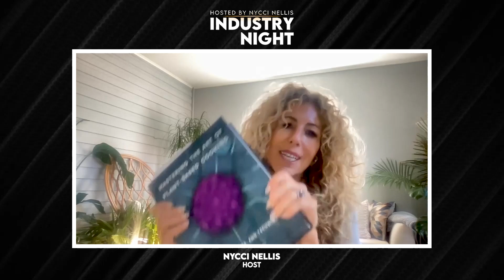Plant-Based Nothing Is Missing | Industry Night with Nycci Nellis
Hello it’s so good to be back on air. I did take another little break and there is a reason for that! I’ve had stuff!  There’s so much going on and I’ve been eating, drinking, emceeing and cavorting with some of the very best and brightest in the Industry. So as per usual I’m going to take you on a  little trip down memory lane on where I have been and what I have been doing.  AND then and only then I will be bringing on this week’s guest - the lovely and always entertaining Joe Yonan.

Up in the big city — yes I was up again - and this time for some real work. I was asked to emcee the 30th anniversary of Nobu. And insane opportunity. The team at Nobu did not spare any expenses and laid out a fantastic party of sushi - duh, sake, wagyu and tequila. The star studded event at the pretty fab Glasshouse included me introducing Chef Nobu, Robert DiNero and Meir Tepper for a Sake ritual — while guests like Martha Stewart, Jean George V and Eric Ripert raised a glass — David Foster & Katherine McPhee provided the entertainment we can totally sidebar about David Foster and I gave away 4 luxurious packages to Nobu properties around the world. It was spectacular and I am still thers soaking in all that magic

Ofc I’m in NYC — I am going to eat — and seeing Eric Ripert gave me the idea to head to the bar after the party and have a feast at the bar at Le Baernadine — it never disappoints

And ofc I am in NYC you know I am going to take some time to see a show so I did stay for a little extra took a couple of meeting and got to see Daniel Dae Kim in Yellow Face.

I don’t really have time to get into the amazing experience on dining on the field at Nat’s Stadium with Jose Andres, Carla Hall and a variety of DC’s best chefs

Okay well that was fun to relive! And now to Joe Yonan. I think Joe and I met a little over 15 years ago when he first came to the DC to jon the Washington Post Food section. Fast forward to today Joe is the 2x JBF award-winning food & dining editor at the Washington Post. He is the author of Cool Beans, Serve Yourself, Eat Your Vegetables and now the newly published Mastering the Art of Plant-Based Cooking.

It’s MASSIVE

Featuring Nycci Nellis

Takeaways

-Plant-Based Cooking Importance
-Creative Dish Names
-Vegetarian/Vegan Dining Evolution
-Emphasis on Food Quality
-Cultural Aspects of Plant-Based Diets
-Debunking Plant-Based Myths

Quotes

"Global cuisines reveal the universal appeal of plant-based dishes, transcending dietary labels." -Joe Yonan

"Flexibility and indulgence make shifting to plant-based eating sustainable and enjoyable." -Joe Yonan

Chapters

00:00 - Introduction
04:41 - Alice Waters and Chefs for Equality
09:36 - Creativity with Small Plates and Vegetables
11:42 - DC Chefs Embrace Vegetarian Impact
15:09 - Innovation in Plant-Based Cooking
22:15 - Creative Vegetable Use: Potatoes on Pizza
26:44 - Traditional Diets Meet Plant-Based Eating
30:37 - Middle Eastern Touches in Global Cuisines
32:53 - Key Elements in Plant-Based Cooking
35:42 - Blending Recipes with Personal Stories
36:33 - Outro